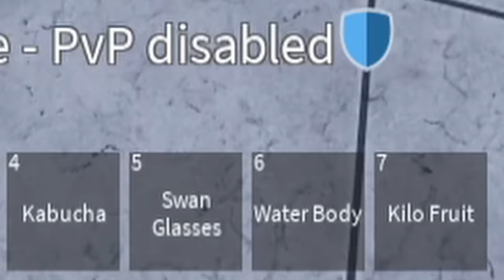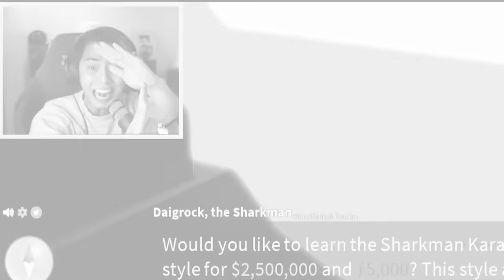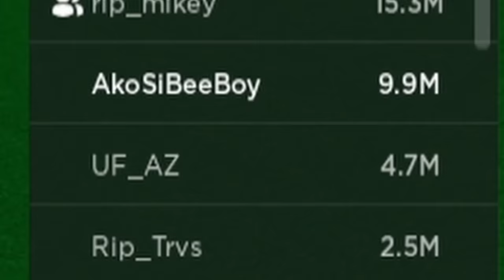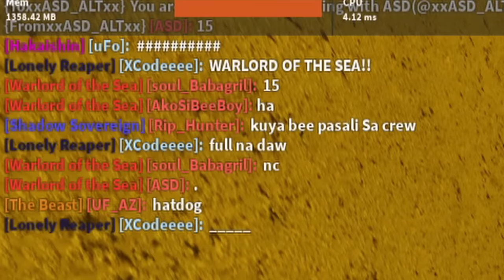Blox Fruits Ep 44 | ROBLOX | BEWARE! Warlord of the Sea! AkoSiBeeBoy